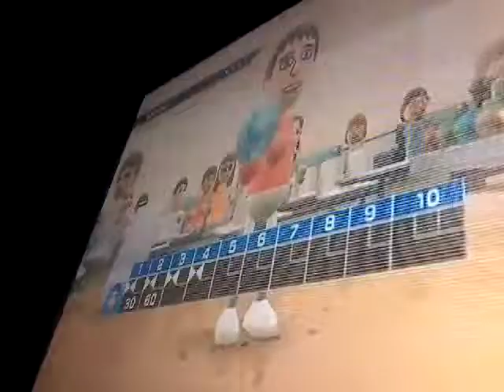Igot 10 strickes in a row (not a prank) (regular wii sports)